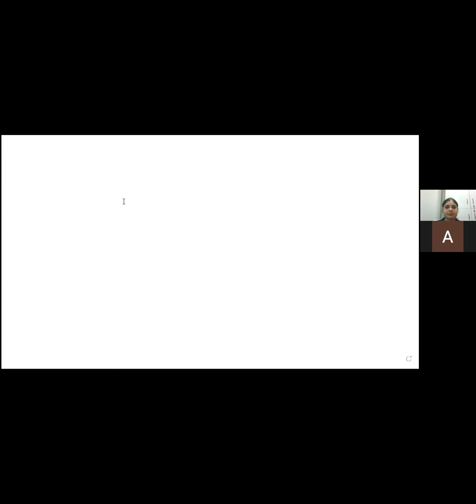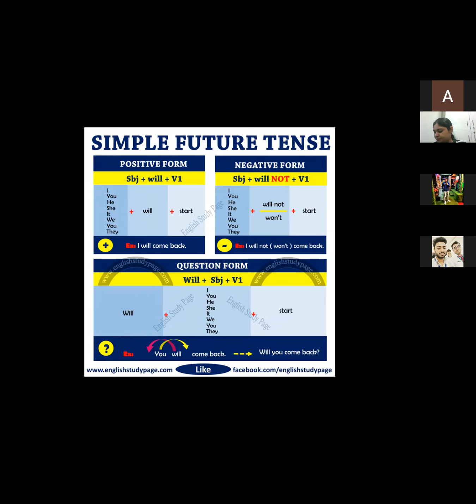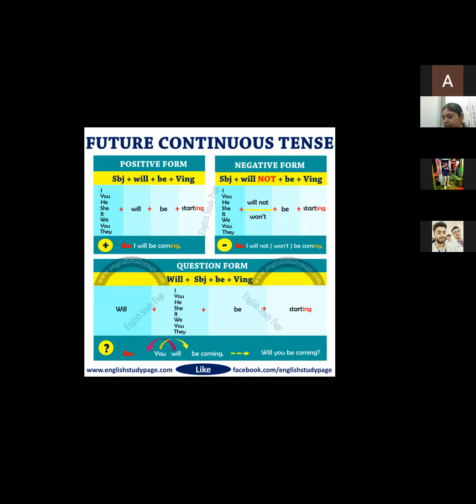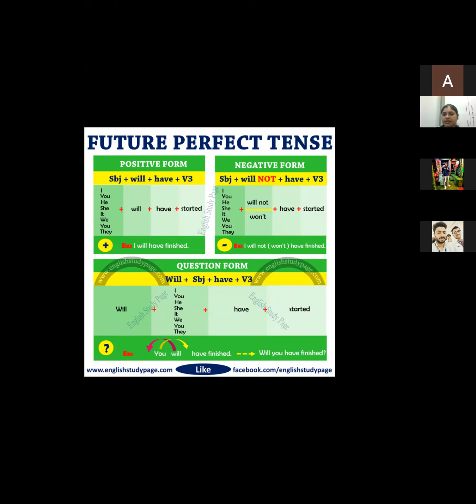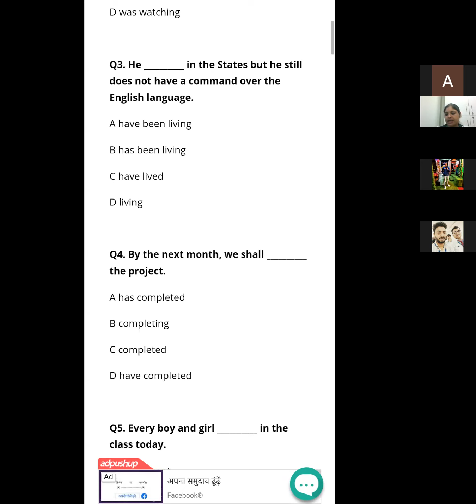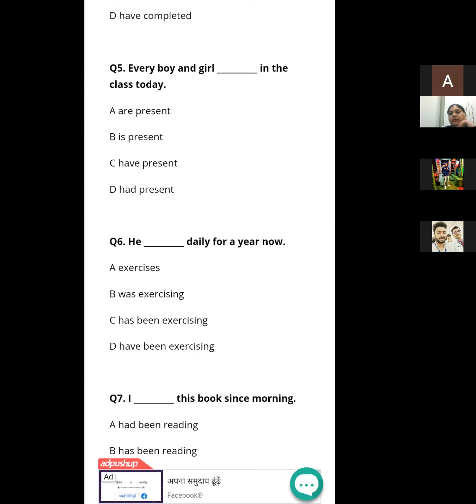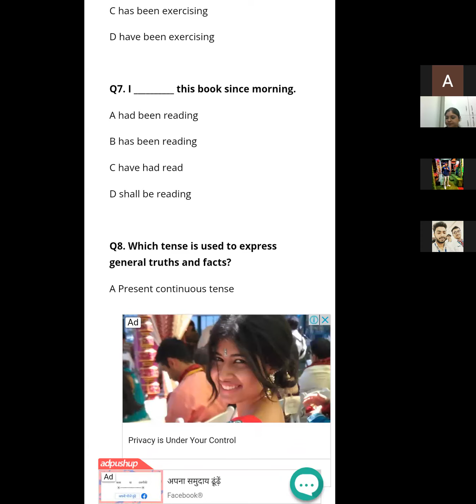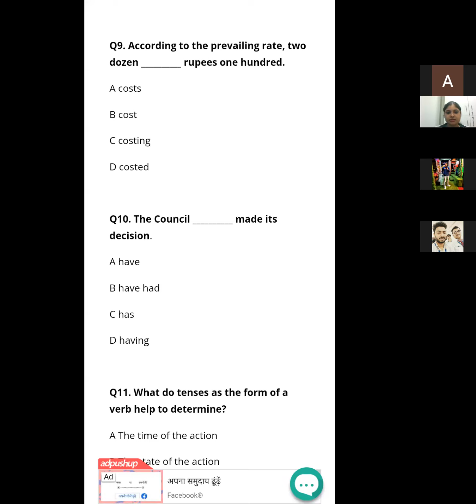BBA AKU 2nd sem| Tenses: Future tense and questions| By Akanksha| 27/11/21| CIMAGE COLLEGE PATNA